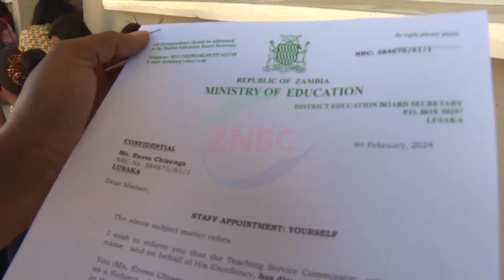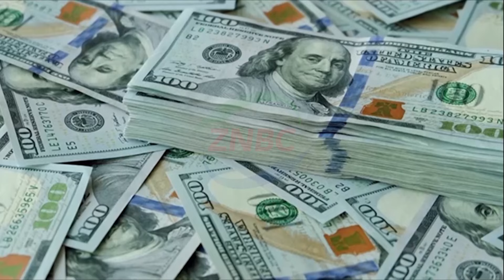UPND: 3 Years in Office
On August 24,2021 UPND leader Hakainde Hichilema was sworn-in as President of Zambia after defeating the Patriotic Front. Today, the President and the UPND clock three years in office.